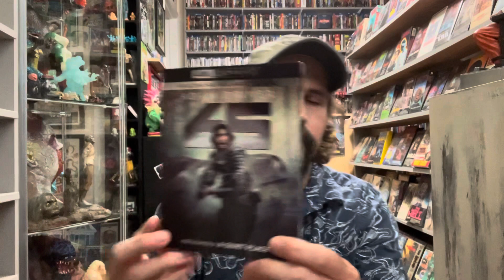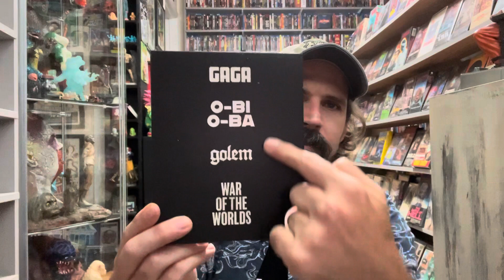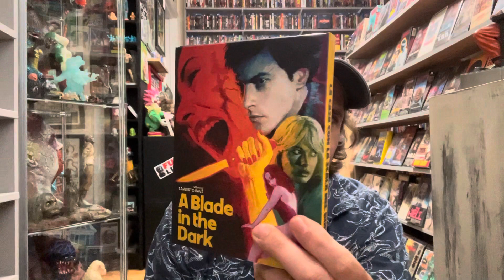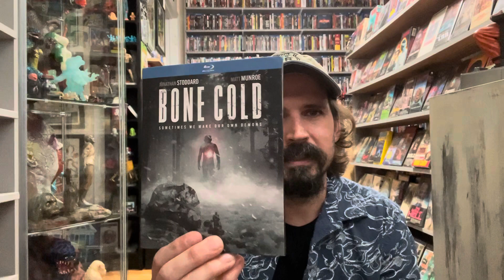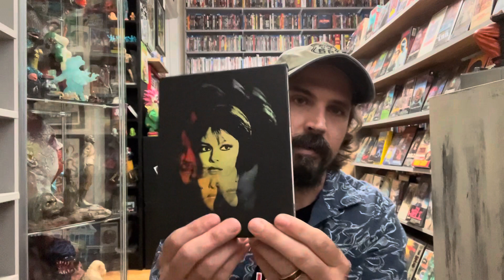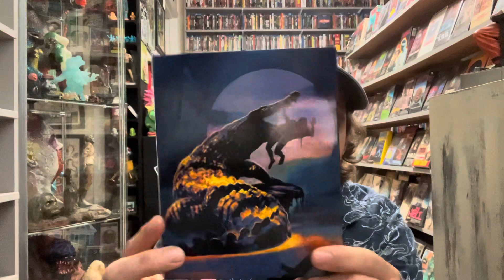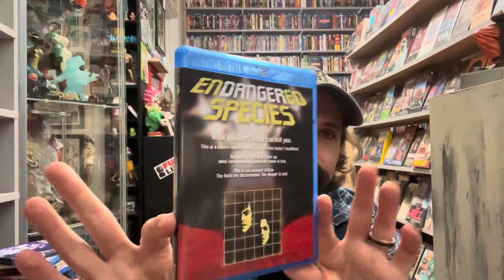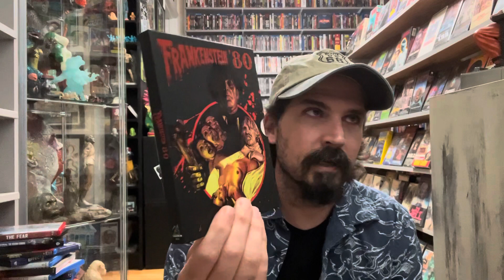Horror Movie Collection Update 123 : Part 2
Thanks for stopping by it’s very much appreciated! 🍻💥